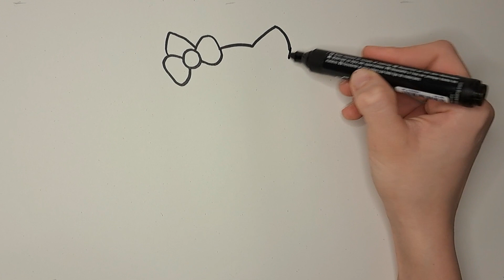How To Draw Hello Kitty / Coloring For Children / Music For Kids